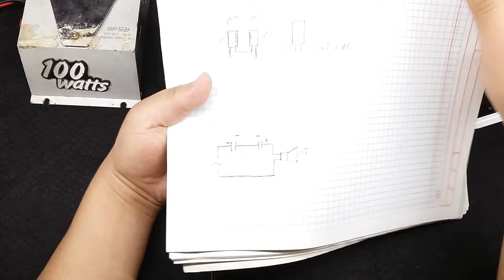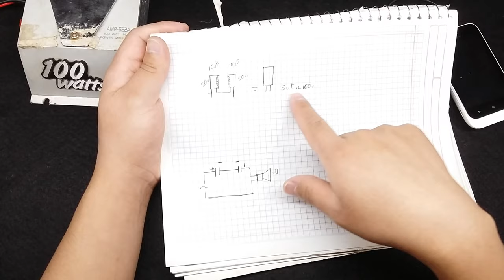como conectar un tweeter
conectar un tweeter sin condensador ceramico

hola amigos vamos a conectar un tweeter  haciendo un condensador no polarizado con algunos condensadores electroliticos
dejenme sus comentarios si algo no les gusto y asi poder mejorarlo

Ha y activar la campanita